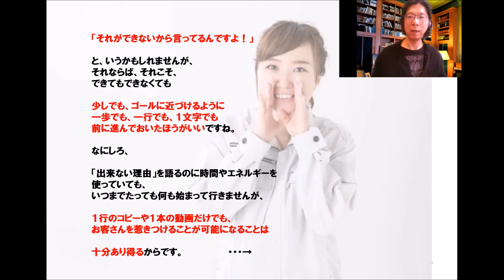早く成果が欲しいなら言葉をまず変えよう！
◎動画で売り上げをアップしたい、熱いファン客にあつまってほしい、そう思う方は、こちらの無料メルマガにご登録ください。

（今なら無料の動画講座、プレゼント中！）

※こんな人に、有益な情報を配信しています！

●最新の動画マーケティングを使って、
  売り上げを飛躍的にアップさせたい！
●集客をうまくいかせて、理想のビジネスを構築したい
●質の高いお客様に囲まれて充実した人生を手に入れたい
●収入をアップさせたい
●好きなビジネス、自分の能力を生かした仕事で成功したい
●起業をしたいが、そのやり方がわからないので知りたい

などの方、有益な情報が満載です！

【菅井浩二　プロフィール】
プロデューサー、映像ディレクター、クリエイティブディレクター、映画監督、プロモーター、
売れる動画マーケティングコンサルタント、
株式会社GROOMIX　代表。